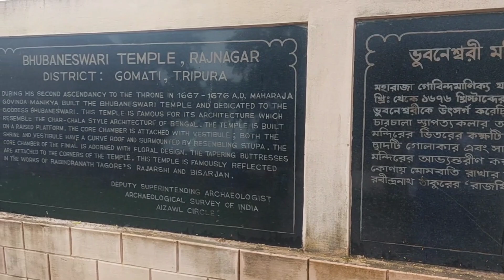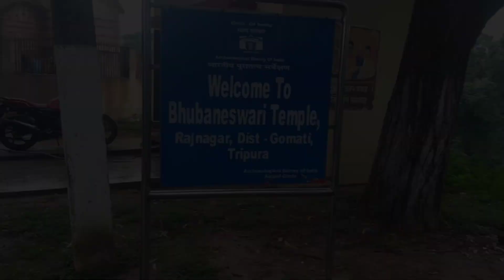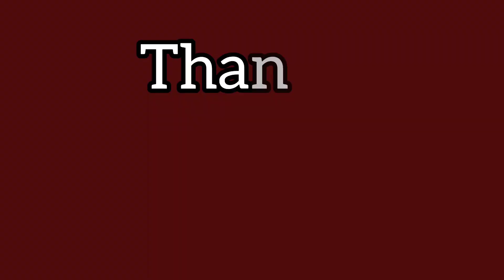Bhubaneswari Temple // Udaipur // Tripura // Vlog // Cook With Bijaya & Vlogs